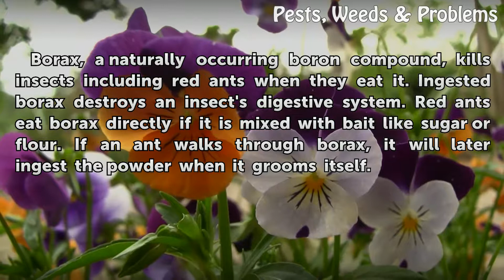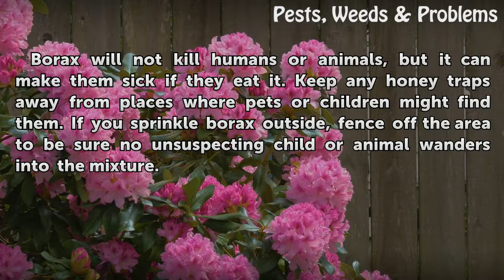Does Borax Kill Red Ants?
Does Borax Kill Red Ants?. Red ants, or harvester ants, rarely trouble humans. If you have a nest in your yard that is destroying your garden or invading your home, you can use borax to get rid of them.

Table of contents Does Borax Kill Red Ants?
Borax 00:32
Application 00:58
Considerations 01:28